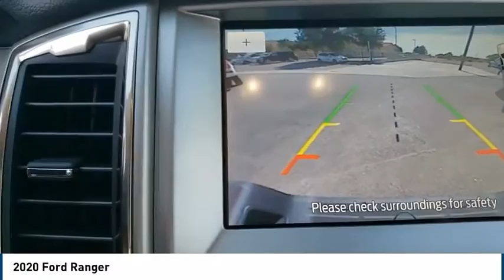2020 Ford Ranger Midland TX 2030825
2020 Ford Ranger

4200 W. Wall